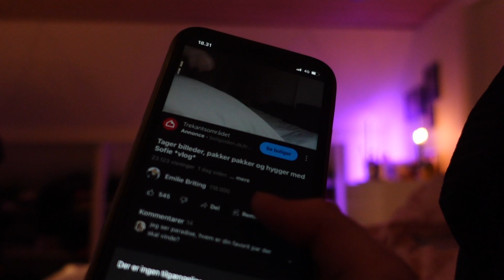En dag i mit liv - TooGoodToGo, arbejde og hygge